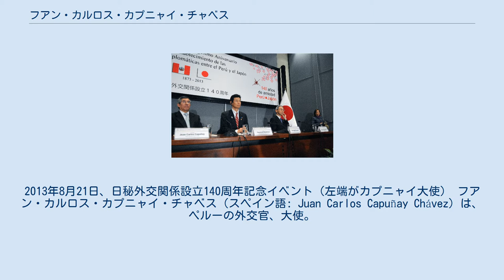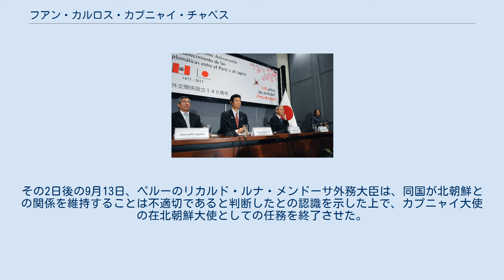フアン・カルロス・カプニャイ・チャベス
2013年8月21日、日秘外交関係設立140周年記念イベント（左端がカプニャイ大使） フアン・カルロス・カプニャイ・チャベス（スペイン語: Juan Carlos Capuñay Chávez）は、ペルーの外交官、大使。
2014年から2017年にかけて在中国大使、2015年から2017年にかけて在モンゴル国大使（非常駐）を務めていたが、これが外交官としての最後の奉職となり、2018年1月に退官。
また、その前には、駐日大使（2009～2012年）、外務省アジア太平洋局長、在北朝鮮大使（非常駐、2015～2017年）を歴任している。
 2008年12月11日、ペルー政府より駐日大使に任命される。
2009年2月20日、皇居で信任状を捧呈。
駐日大使として在任中の2009年と2011年の8月6日、カプニャイ大使は広島で開かれた平和記念式典に参列している。
2012年2月28日に旭日大綬章を受章。
同年3月7日、カプニャイ大使は夫人を伴い皇居の御所を訪問して上皇后（当時は皇后）に面会、離任の挨拶をした。
 2014年8月27日、在中国大使に任命される。
同年10月16日、北京の人民大会堂で習近平国家主席に信任状を捧呈。
 2015年7月7日、在モンゴル国大使としてウランバートルを訪問し、ツァヒアギーン・エルベグドルジ大統領に信任状を捧呈。
 2015年8月20日、在北朝鮮大使として平壌を訪問し、万寿台議事堂で最高人民会議常任委員会の金永南委員長に信任状を捧呈。
カプニャイが在北朝鮮大使として在任中の2017年9月11日、ペルー政府は「北朝鮮が安保理決議に繰り返し、露骨に違反し、核開発計画を放棄せずにいることを考慮した」との理由を挙げて金学哲（キム・ハクチョル）在ペルー北朝鮮大使をペルソナ・ノン・グラータに認定し、5日以内の退去を命じた。
その2日後の9月13日、ペルーのリカルド・ルナ・メンドーサ外務大臣は、同国が北朝鮮との関係を維持することは不適切であると判断したとの認識を示した上で、カプニャイ大使の在北朝鮮大使としての任務を終了させた。
 2018年1月1日、カプニャイ大使は退官した。